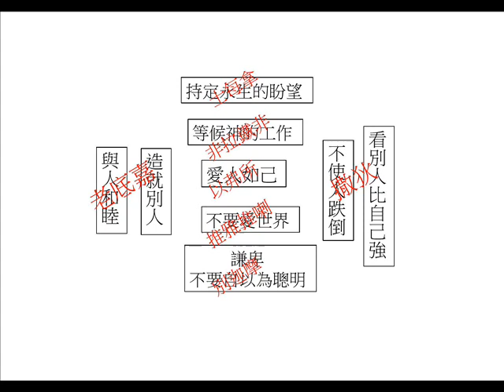七教會、七教訓